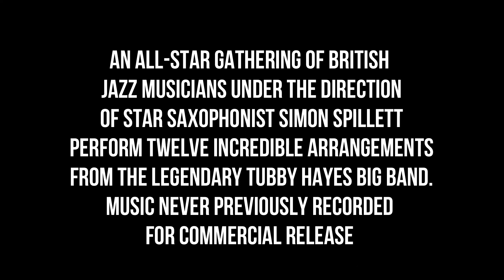MISTER PC RECORDS PRESENTS THE SIMON SPILLETT BIG BAND, 'DEAR TUBBY H''.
The debut release on my brand new record label, Mister PC Records, is almost here. A sensational British big band jazz recording celebrating the composing and arranging legacy of the unforgettable Tubby Hayes. Masterminded by the one and only Simon Spillett, here is an hour of superb British big band jazz music, impeccably played and recorded by top UK talent.

to find out more about my book, DVD, private lessons, master classes, live performances, studio recording, my bands and other music projectsJ